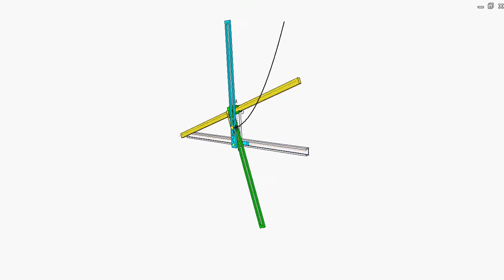0096 - Parabola drawing linkage 3